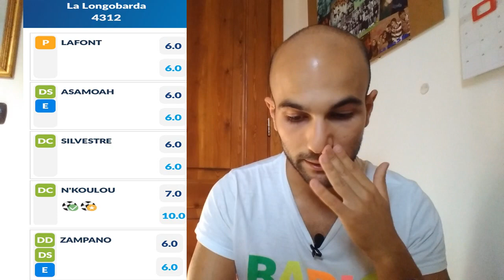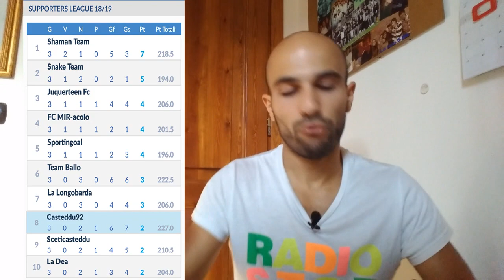MATTIA... CHE BOTTA DI N'KOULOU CHE HAI AVUTO! 😢😭 | AGGIORNAMENTO FANTACALCIO 2018/19